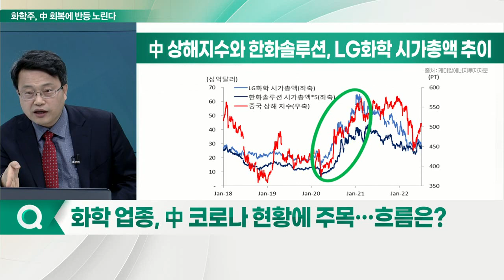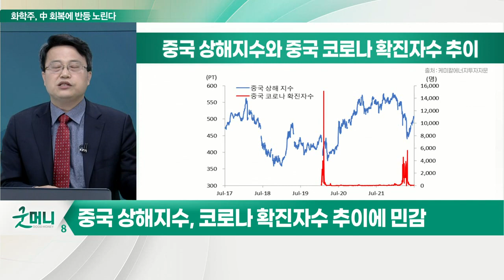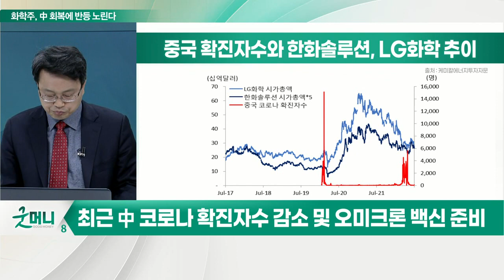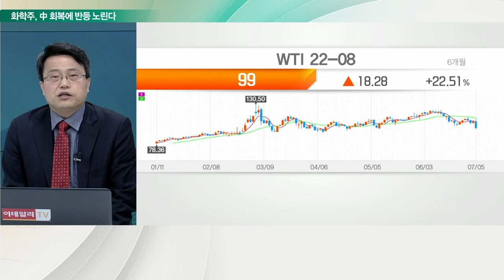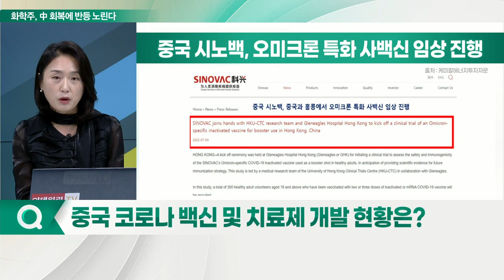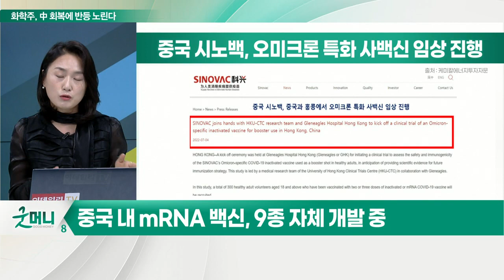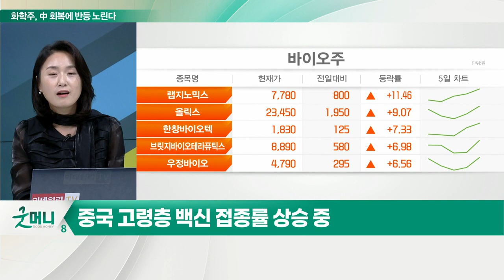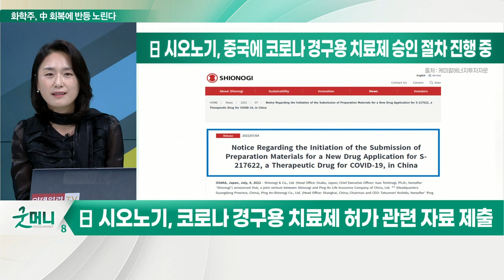中 코로나 확진자 수 감소... LG화학, 한화솔루션 전망은?_이슈포커스 (20220706) / 차홍선 케미칼에너지투자자문 대표, 강혜경 케미칼에너지투자자문 고문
Q. 화학 업종, 中 코로나 현황에 주목… 흐름은?
Q. 고초 겪는 화학주, 중국발 훈풍 기대해 볼까?
Q. 중국 코로나 백신 및 치료제 개발 현황은?